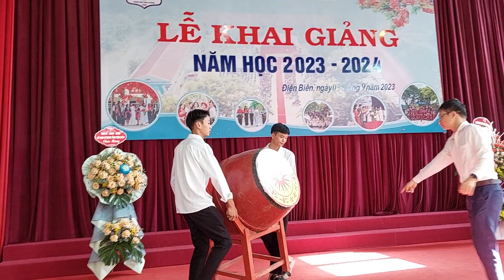ĐÁNH TRỐNG KHAI GIẢNG NĂM HỌC 2022-2023